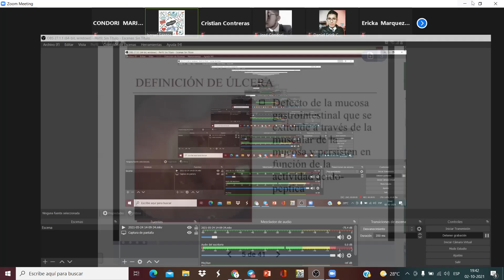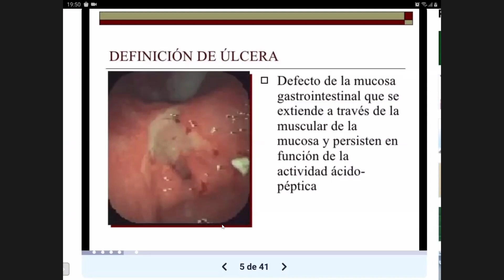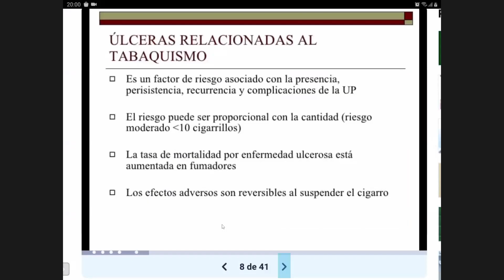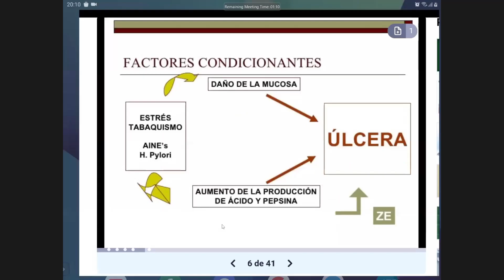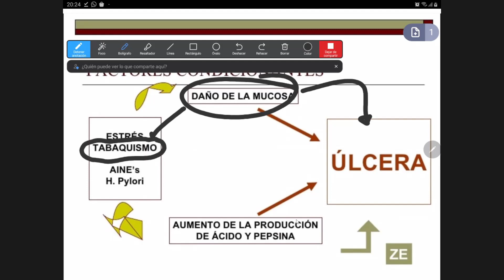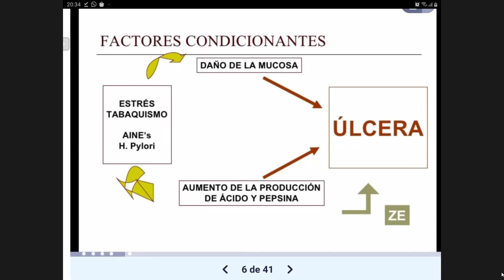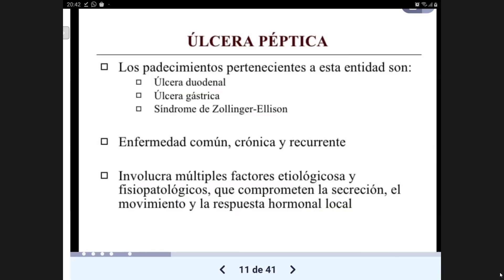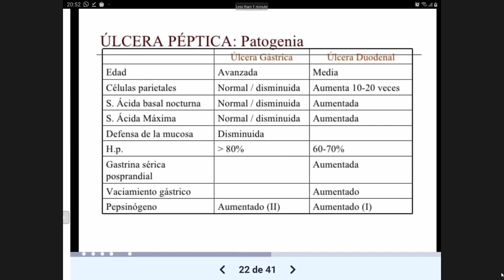FSP síndrome ulceroso péptido ISRRAEL